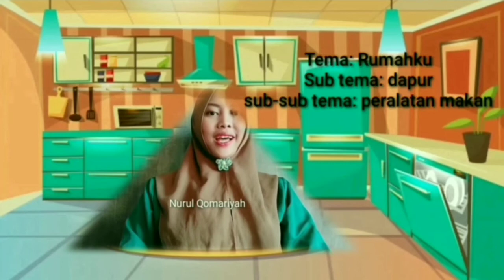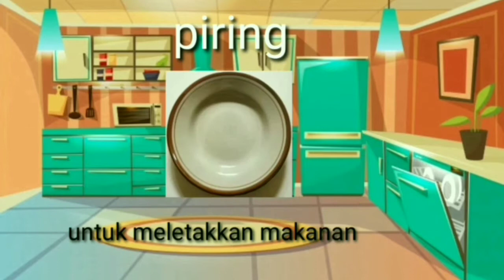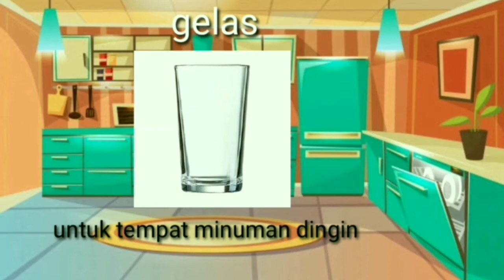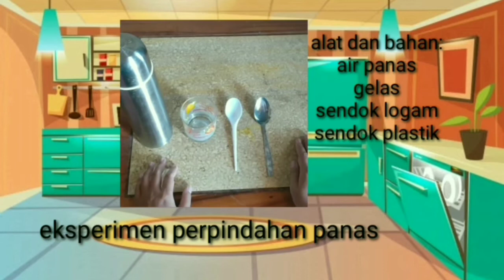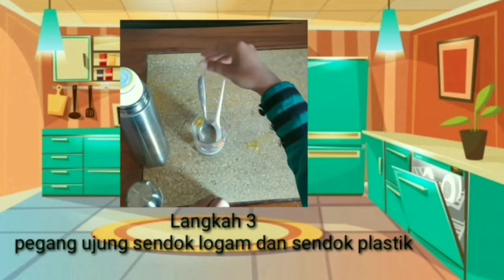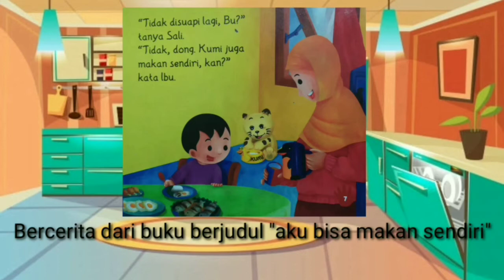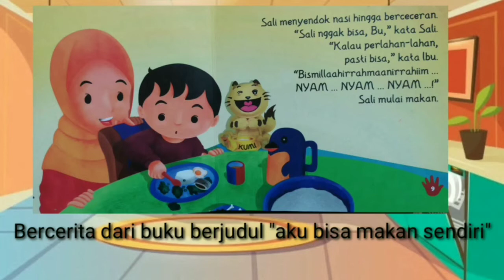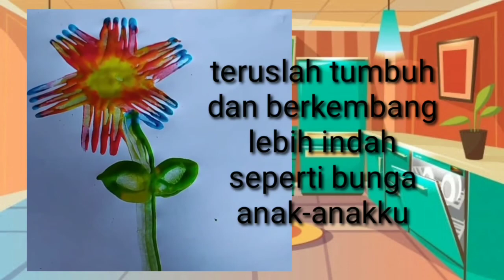Video Pembelajaran daring TK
Tema: Rumahku
Sub tema: dapur
Sub-sub tema: peralatan makan